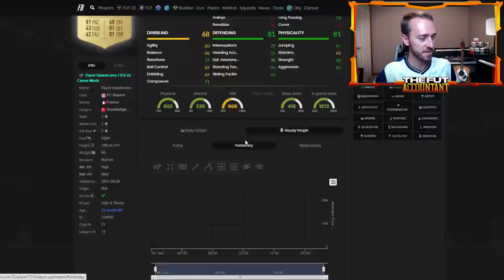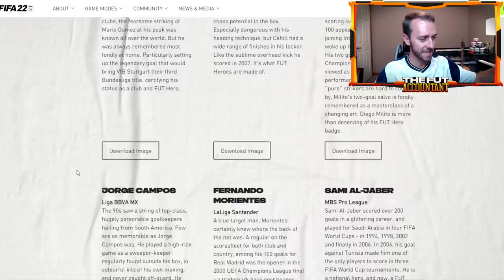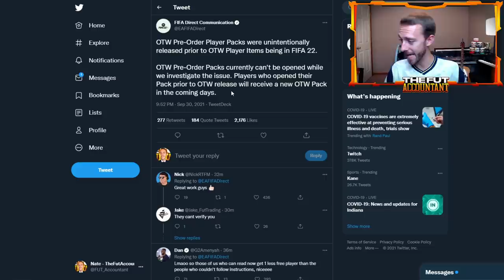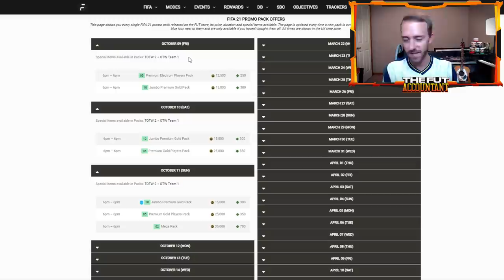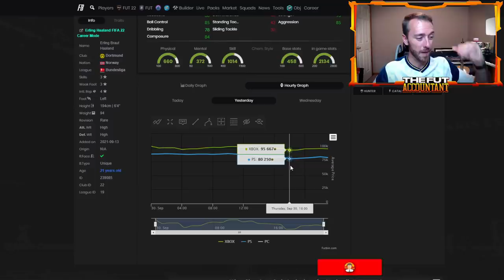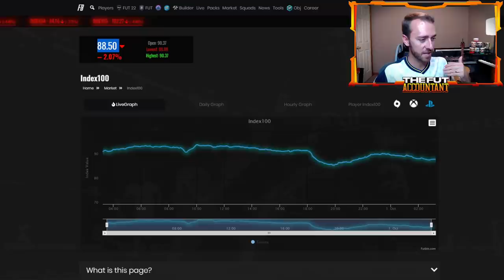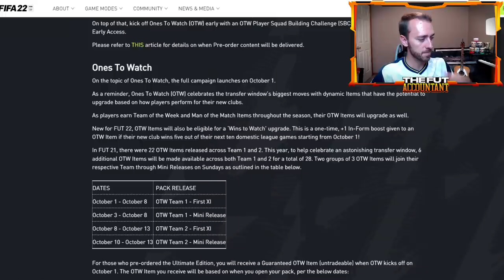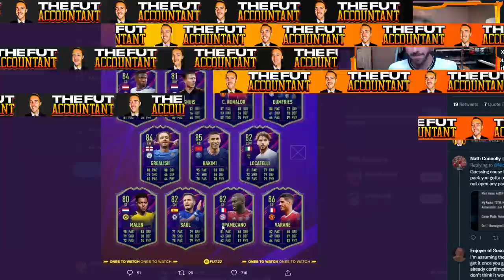ONES TO WATCH IS HERE! FUT HEROES IN PACKS & OTW PACK MADNESS! FIFA 22 Ultimate Team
Ones to Watch is Here in FIFA 22 Ultimate Team! FUT Heroes are in packs today along with OTW Team 1! Also EA, has done a madness with the guaranteed OTW Pack, which we talk about in this video!